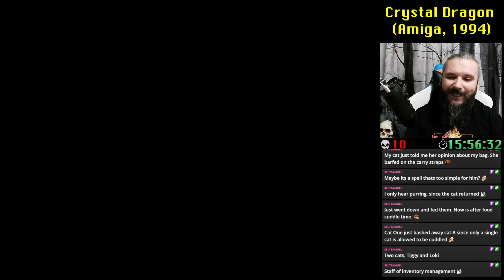Crystal Dragon #16 Another sorceress - Morag! (VOD)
Time to replay this pretty darn good dungeon crawler! It's hard and times, brutal on other, has many annoying enemies, but it is still fun! Let's do this!

Crystal Dragon follows the same genre and setting as Dungeon Master. It revolves around two adventurers, both controlled by you, in search for a powerful artifact. It is now in the possession of an evil wizard who has lead his minions across the world to find it and slaughtered anyone in his way. Now you must seek out and destroy this wizard in order to prevent him using the true powers of the crystal.